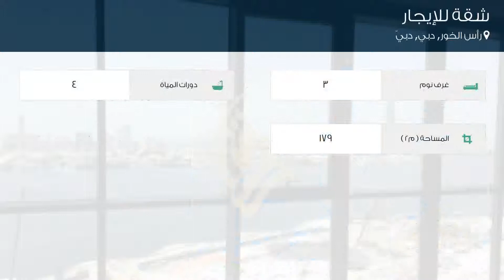شقة للإيجار في رأس الخور, دبي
تفاصيل العرض:-

رقم: 4107600

ميزات:-

3 الغرف, 4 عدد دورات المياه, مسبح, تكييف مركزي